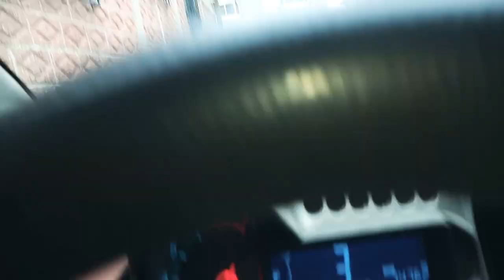Rescate de perrita pinta después de su brama para ser esterilizada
Les comparto la captura de perrita pinta después de salir de su celo para ser esterilizada con esto cientos de cachorros dejan de proliferar en situación de calle además de peleas entre perros machos aprovecho para agradecer la donación de Linda, señora Blanca, Zaira y Mónica vega gracias a esas donaciones pagamos el tratamiento de perrita Wera y la mitad de la esterilización de perrita pinta por favor compartan este vídeo suscríbanse, vean todos nuestros videos completos y den me gusta para lograr el objetivo en YouTube es gratis y por una buena causa si alguien gusta donar alimento puede comunicarse al CEL 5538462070 faltan 4 perritas más por esterilizar si gustan donar puede ser al número de tarjeta 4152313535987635 a nombre de Ernesto Torres de Bancomer o vía paypal.Me/patitasinvisibles de corazón gracias.